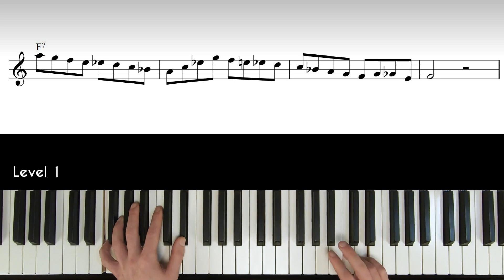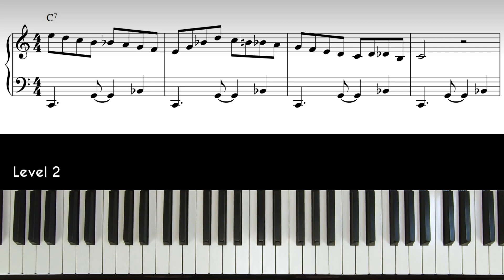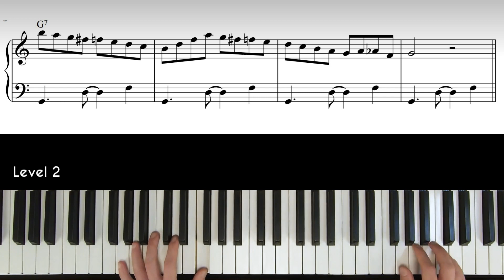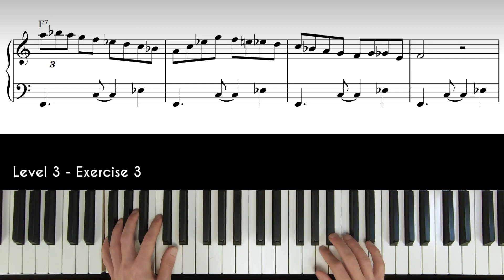Day 24 - Jazz Drills: Connecting Enclosures, Scales & Arpeggios | 30 Day Jazz-Blues Piano Challenge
On Day 22, we constructed jazz lines that start from the Root and 9th. Today we continue this practice by practicing jazz lines starting from the 3rd and 4th.

Day 24 - Bebop Hanon: Enclosures, Scales & Arpeggios
0:00 - Level 1 - C7 Drill
0:32 - Level 1 - F7 Drill
1:04 - Level 1 - G7 Drill
1:39 - Level 2 - C7, F7 & G7 Drills (Keep the tempo)
2:23 - Level 3 - Etude 1 (From the 3rd)
2:43 - Level 3 - Etude 2 (From the 4th)
3:02 - Level 3 - Etude 3 (From the 3rd + Ornament)

Lesson Notes:

Level 1 - Work on every single line separately. Start slow and gradually speed up. Focus on the quality of your sound and touch.

Level 2 - Jazz Exercise No. 1: Keep it steady, keep it groovy. Don't just copy the notes but try to understand the lines that you are playing.
Optional: Play each line 2x in a row with no mistakes before moving to the next line.

Level 3: Jazz Exercise No. 1: Starting from the 3rd
              Jazz Exercise No. 2: Starting from the 4th
              Jazz Exercise No. 3: Starting with a single-note triplet ornament from the 3rd.